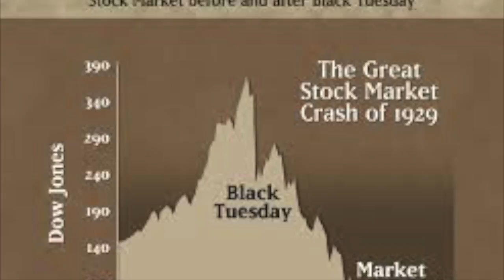The Great Depression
This video is about The Great Depression